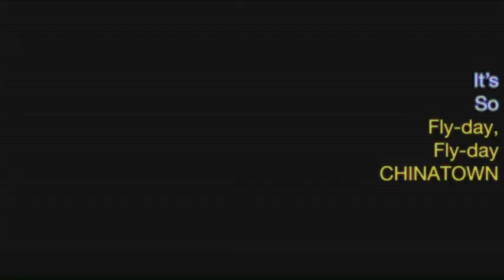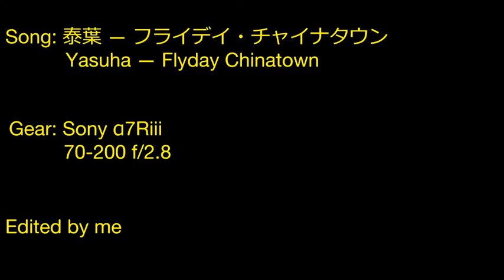Gravelly Point; April 11 [aesthetic edit]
this legit took 2 hours to export I hate u premiere